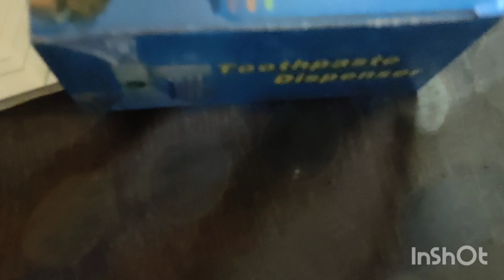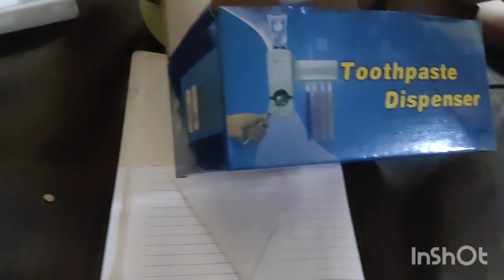daily vlog , instant ರೊಟ್ಟಿ, 5 min ರೆಸಿಪಿ, ಬೆಣ್ಣೆ ಮನೇಲೇ ಮಾಡೋದ್ ಹೇಗೆ,